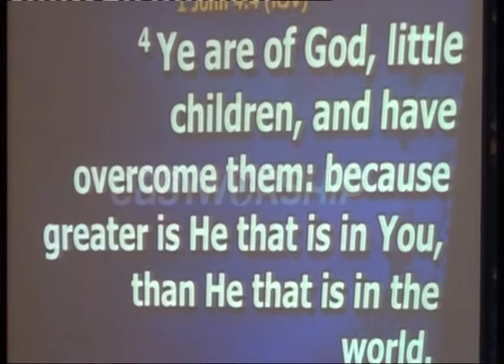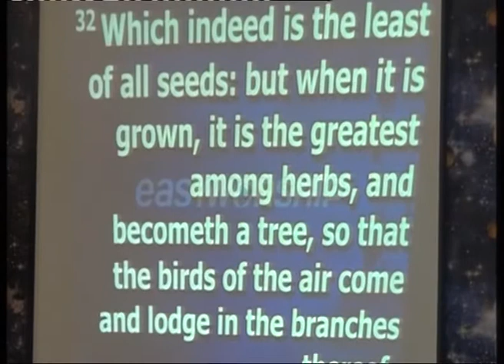BREAKING OUT OF smallness INTO GREATNESS - PST WISDOM ONYEBUCHI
12 July 2020 Sunday 2nd service